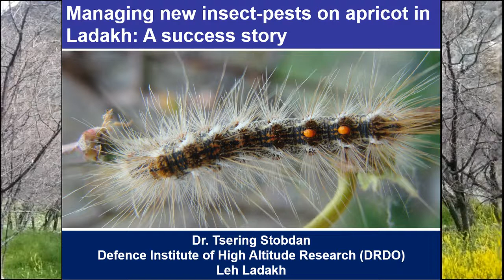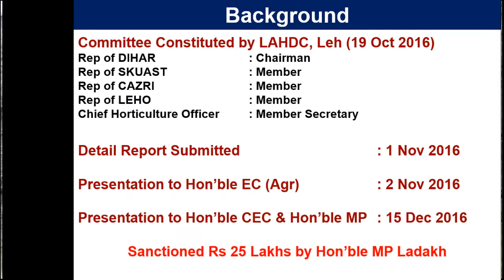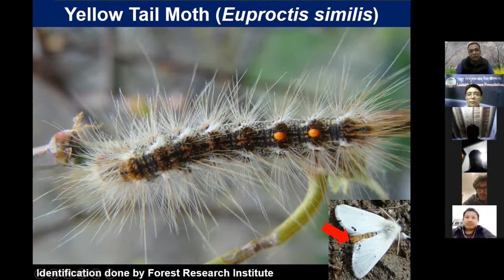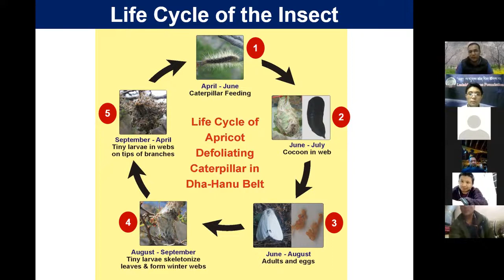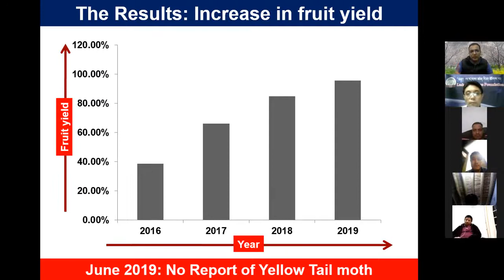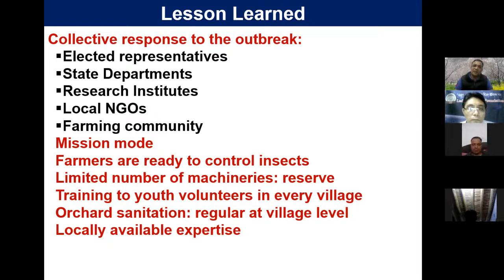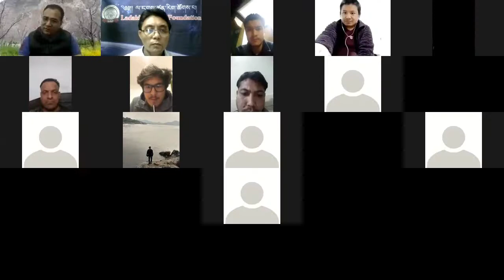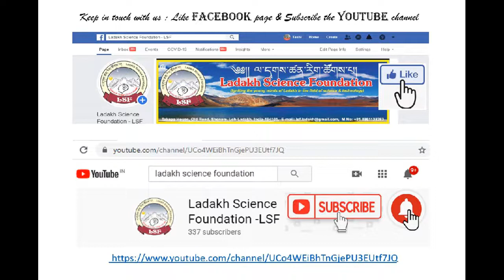LSF-LSS-Lec-1: Managing new insect-pests on apricot in Ladakh; Dr.T.Stobdan, Scientist-DIHAR-DRDO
Dr.Tsering Stobdan,

Scientist-DIHAR-DRDO, Leh-Ladakh

Lecture-1

Topic: Managing new insect-pests on apricot in Ladakh
Ladakh Science for Society (LSS)-Lecture series
Conducted by: Ladakh Science Foundation (LSF)